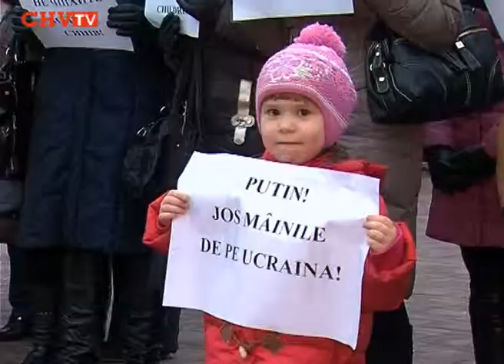Жіноцтво Буковини -- Ми хочемо миру, але відсіч дати готові!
Вчора на Центральній площі зібралися дівчата та жінки Чернівців, аби висловити своє критичне ставлення до введення військ Росії на територію України. Прийшло понад 200 матерів, дружин, майбутніх наречених і в один голос сказали «Ні, війні! Жінки Буковини -- за єдину Україну!».